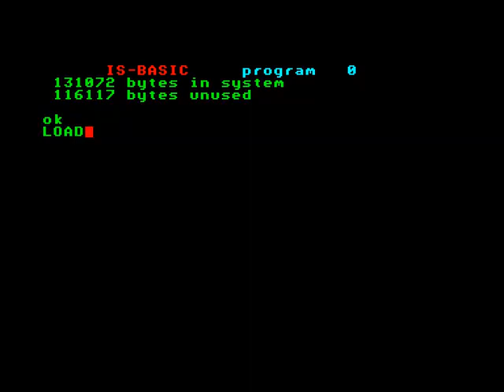TVC - Ikari Warriors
Videoton TV Computer játék
Konvertálta Enterprise számítógépről: Noel Persa

Ikari Warrior eredetileg CPC-ről konvertálva EP-re, és most ez utóbbi TVC-re :D
Ezt is nevezném, az idei versenyre, ígérem több nem lesz :D
Fontos tudnivaló: ha a játékot meguntuk, akkor ne folyamodjon senki a reset gombhoz, csak hideg resettel lehet újraindítani a gépet ( a program pát bájt híján 64KB-ot használ), a SHIFT+LOCK billentyű kombinációt használva meleg reset történik.